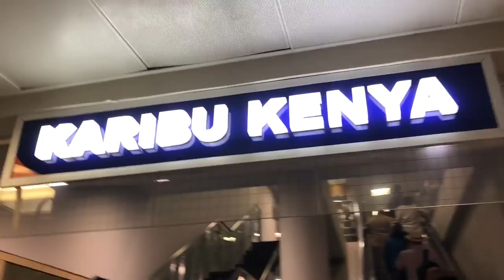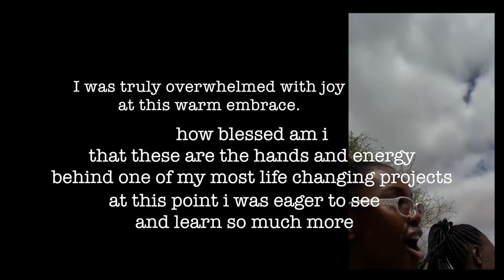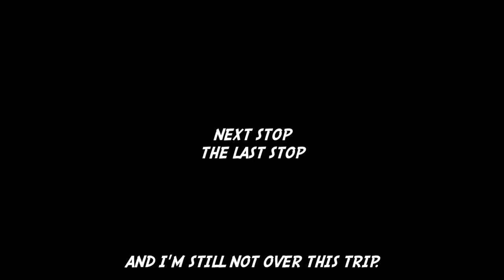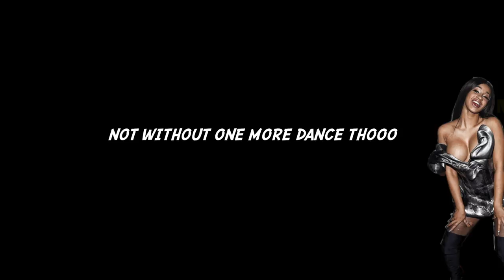Leomie Anderson | One Night in Kenya! Asos Made in Kenya Collab!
I landed from New York in London at 12pm and flew to Kenya at 5pm to go behind the scenes of my ASOS Made In Kenya Collaboration.

ASOS work in collaboration with Soko Kenya to work on sustainable projects within the surrounding community and teaching them skills they can use without the assistance of the charity too which I loved!

Video edited by Bree Runway